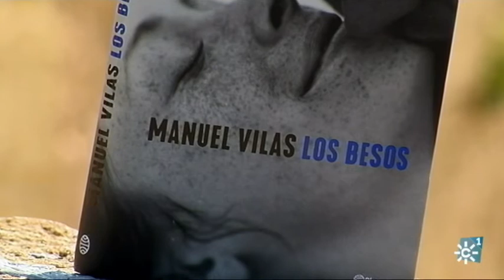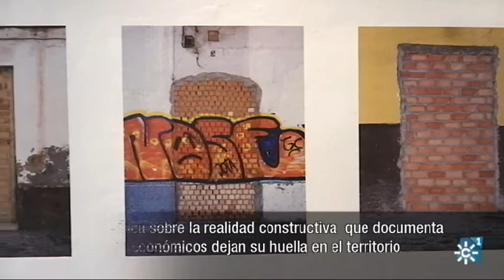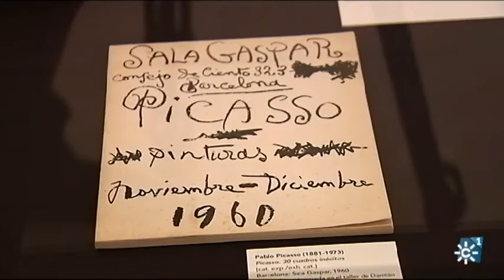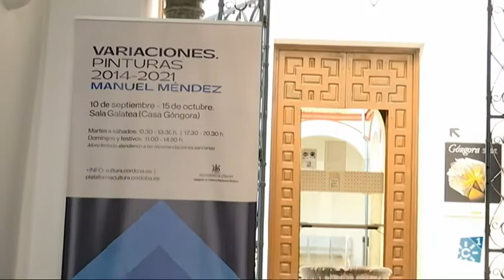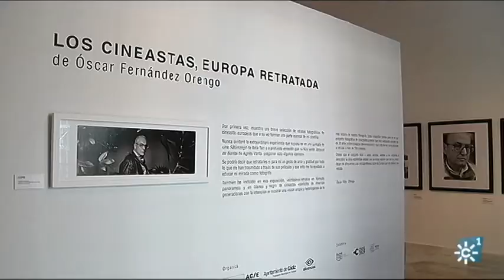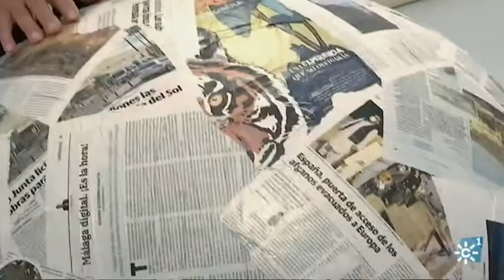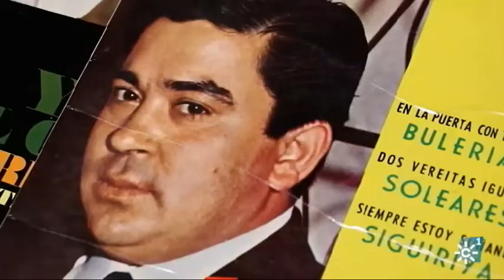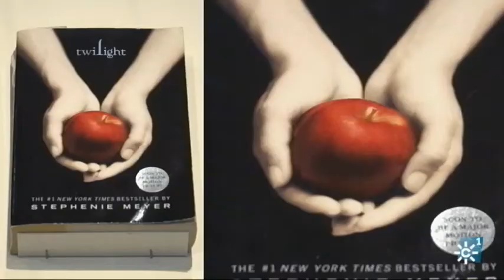MANUEL VILAS, DANIEL MONZÓN...AL SUR 1077 09/10/2021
[Programa "Al Sur" .  de    de 2021. Canal Sur TV]
Redactor/a "Al Sur": .
Realización "Al Sur": Evaristo Vinuesa.
Producción "Al Sur":  Elisa Feliu.
Cámara "Al Sur": .
Postproducción "Al Sur": Carlos Sánchez Ogayar.
alsur.canalsur.es
00/01/2021